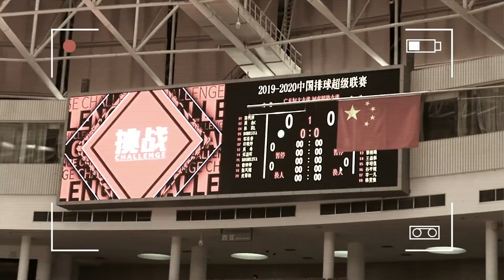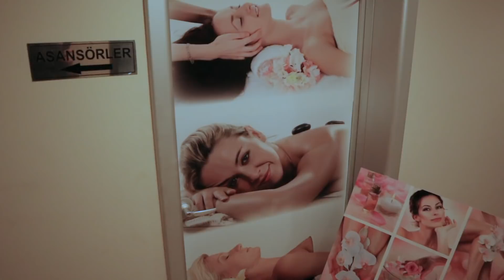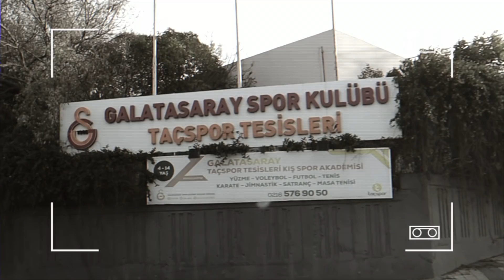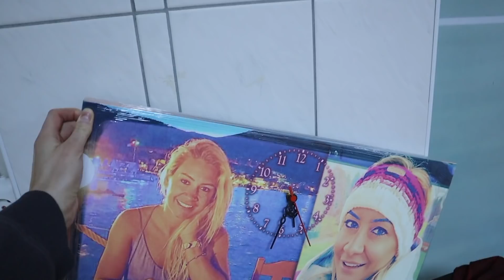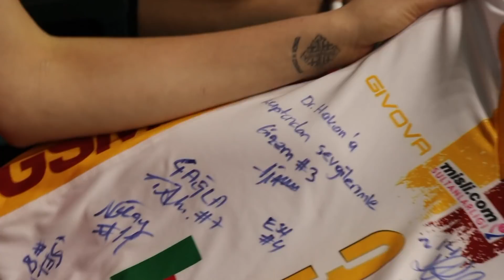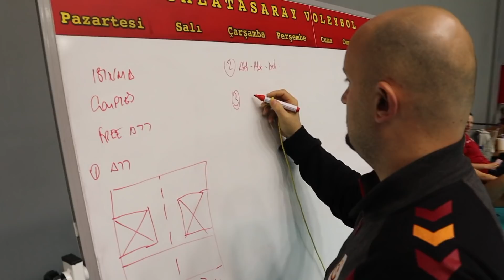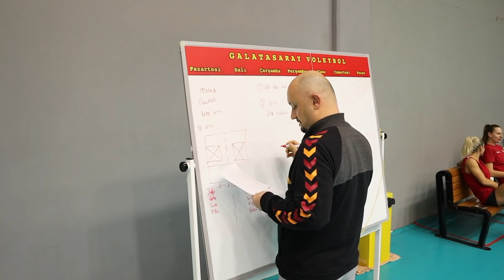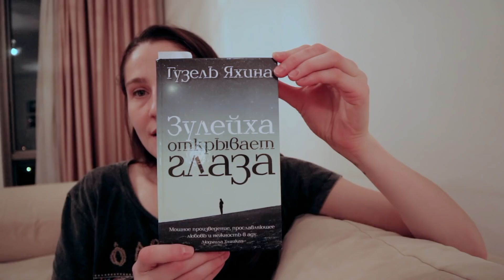ОДИН ДЕНЬ ИЗ ЖИЗНИ ЛЕГИОНЕРА В СТАМБУЛЕ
Видео о том как проходит мой полноценный рабочий день в команде “Galatasaray”! Так же рассказываю о правилах карантина в Турции,как живёт Стамбул во время пандемии,встречаюсь с подружками из Российских команд выступающих в лиге чемпионов и многое другое))

Хотите увидеть больше?
Читайте меня в Instagram: @kosheleva11

Ваша Татьяна. 💛